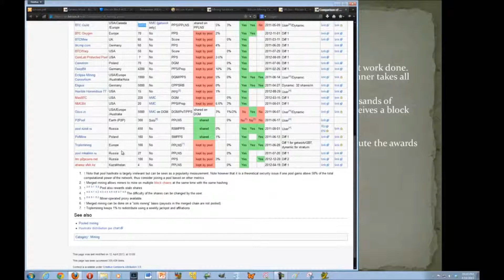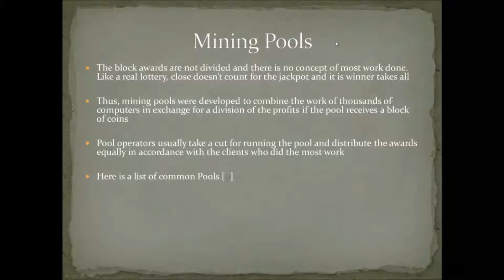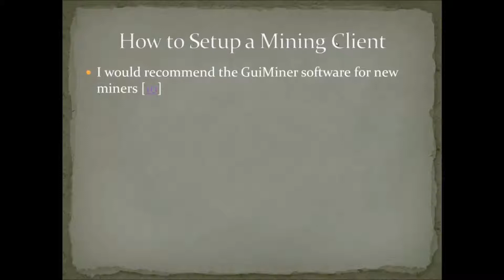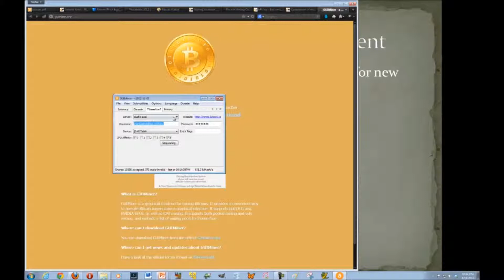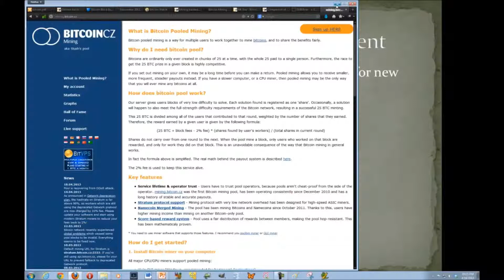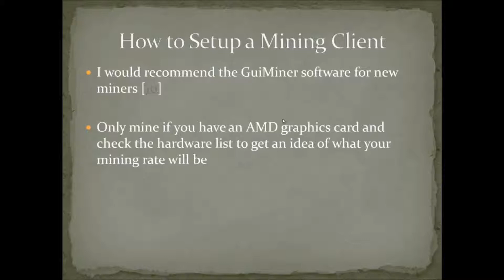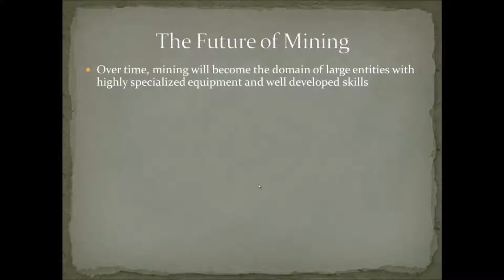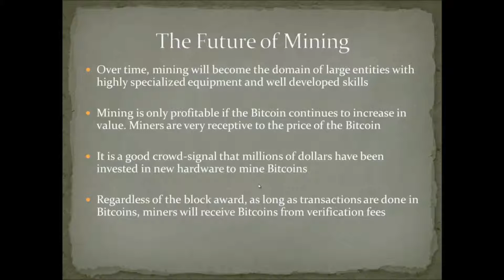Introduction to Bitcoin Mining, explained for beginners (part3/3)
Bitcoin: 1369eCF1pqBfLjhsdmDFWwbbrTmVENUUyz
Litecoin: LcTHqvdaLXEme9Ld1QkHuSdv3ShA7Kxgm4

An introduction to the fundamentals of bitcoin/ cryptocurrency.
Introduction to Bitcoin Mining, explained for beginners